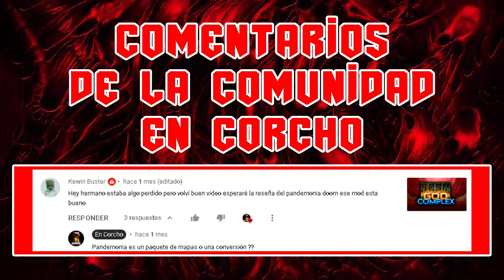SIGIL II - E6M2 - Violent Hatred - All Secrets 7/7 - EN CORCHO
Esta es la serie de Secretos del sexto episodio de Ultimate Doom llamado Sigil II.
Sigil II - Doom - E6M2 - Violent Hatred - 7 secretos